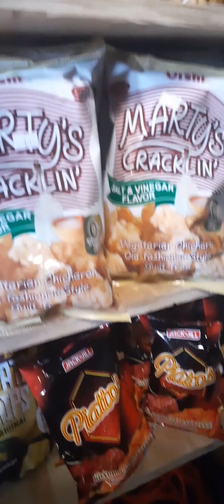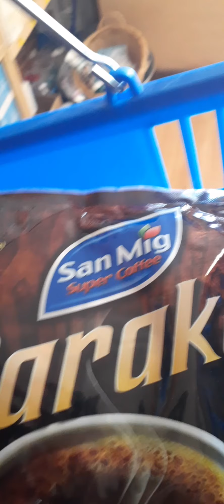Pinoy store at 8 Main Street,Highland,New York